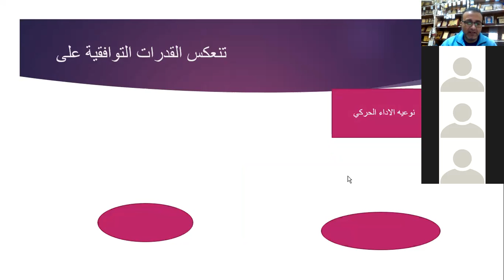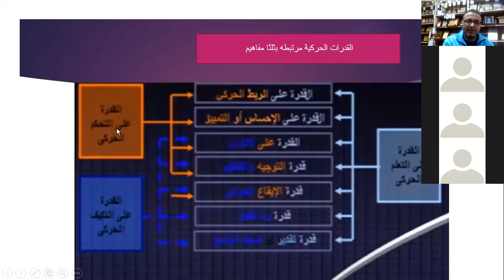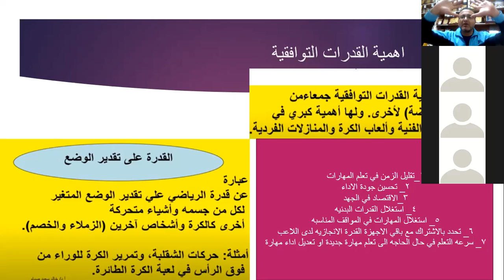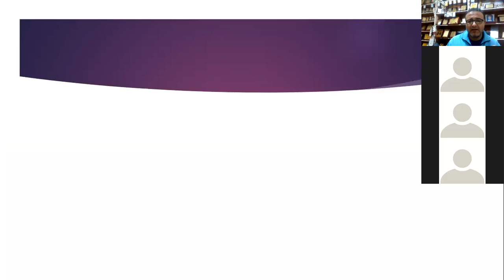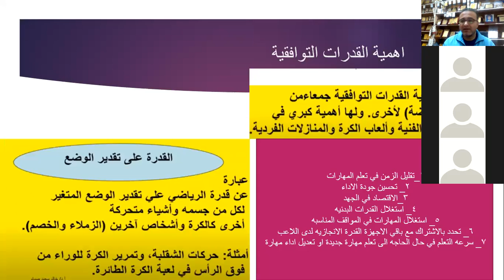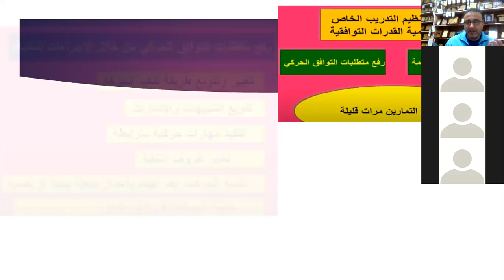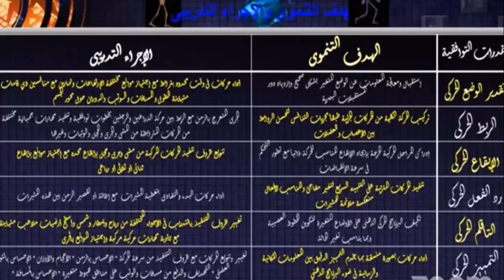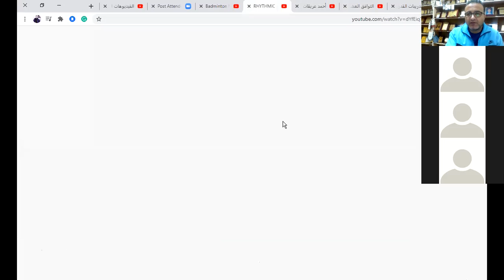القدرات التوافقية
القدرات التوافقيه جامعه بيرزيت